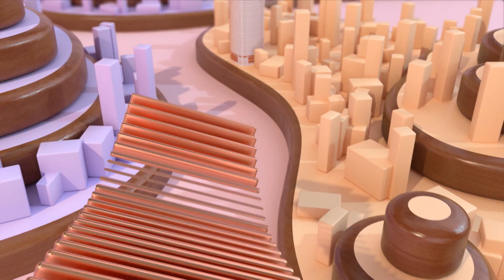千禧經典台 (頻道86)｜談談情 練練武｜林保怡｜郭羨妮｜龔蓓苾｜夏雨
談談情 練練武

主演: 林保怡、郭羨妮、龔蓓苾、夏雨、袁彩雲

千禧經典台 (頻道86)
擁有TVB龐大節目片庫，主力播映TVB千禧年來製作的劇集、處境喜劇及其他精彩節目，精心挑選觀眾記憶猶新但又回味再三的佳作，還有「我們的…」播映精選演員的代表名作，及精心編排劇集作系列或專題式播放。